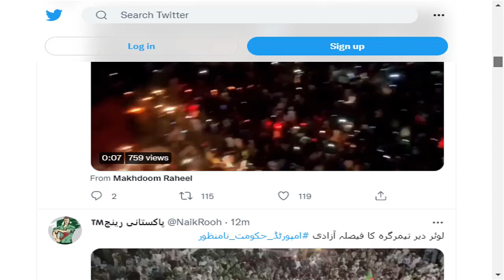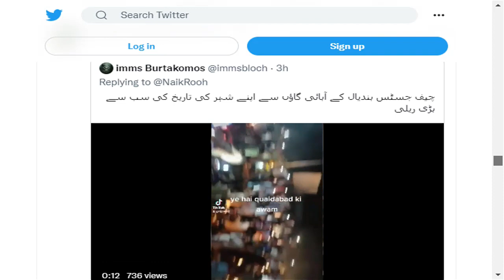**Imran Khan Roars In Karachi**Biggest Jalsa Of PTI || Sab Ki Kaanpain Taang Rahi Hain | Waqar Malik